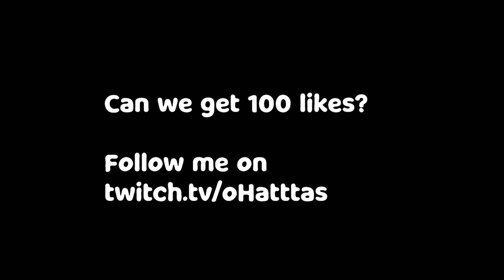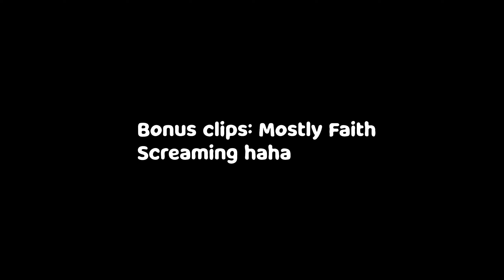Girlfriend Plays BO1 ZOMBIES!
Hope you all enjoyed the video. these are priceless moments that i wanted to share with everyone and enjoyed watching when editing.

Discord Server

oHattas#6969